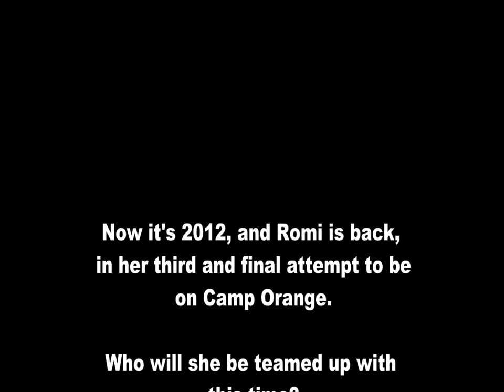Camp Orange 2012 Audition Tape - Girls Vs Boys - with Romi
Well, Romi tried out for Camp Orange in 2010 and again in 2011 and unfortunately didn't make the cut. Now, in 2012, Romi is back, bigger and better, and ready to audition for Camp Orange 2012 - Girls vs Boys. Will her team entry make it this time round?